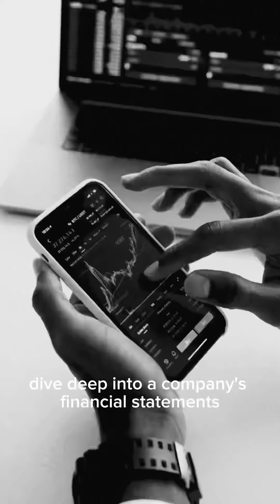Warren Buffett Secrets Exposed?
🚀 Welcome to Monvidia Capital! Your ultimate destination for captivating insights into business, finance, and entrepreneurship.